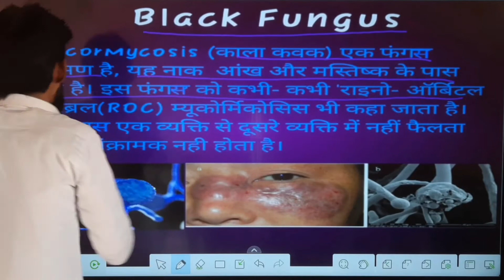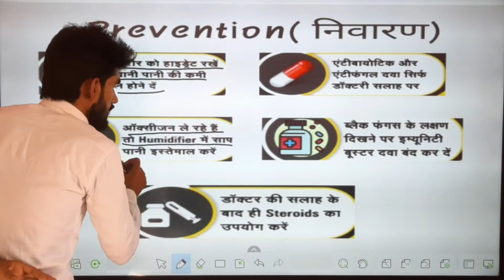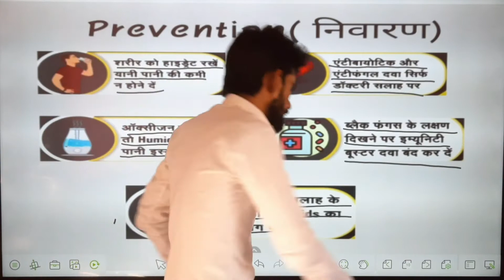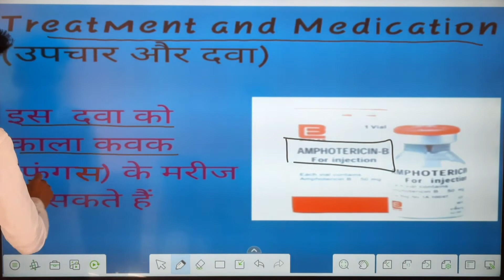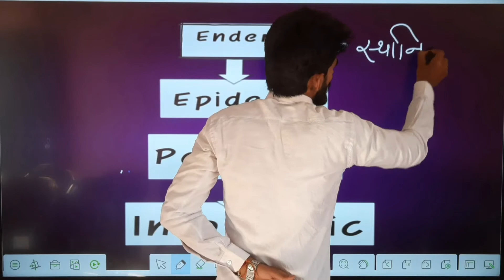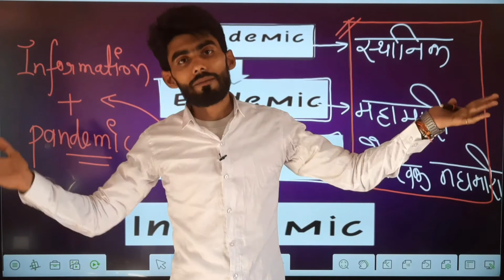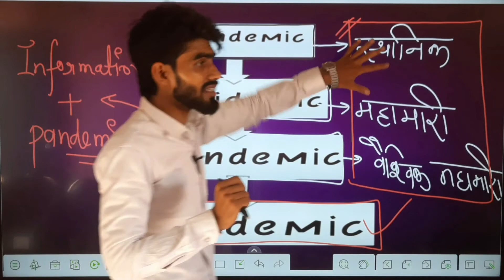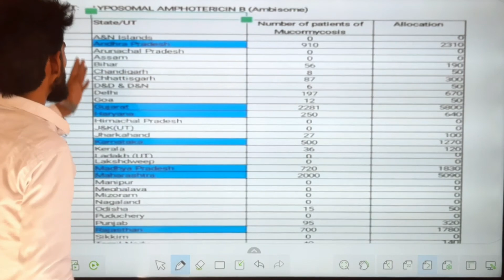Blackfungus(Mucormycosis) Symptoms,treatment,prevention, government guidelines by P.P.S.R.S.V.S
what is Mucormycosis ?? Epidamic Act 1897
sirfstudy what is black fungus symptoms treatment prevention everything about black fungus, black fungus by sirf study, pintu sir video, sirf study pintu sir, what is epidemic act 1897 ,
what is Blackfungus ???
fungalinfection in INDIA
dangerous Black fungus
sirf trick